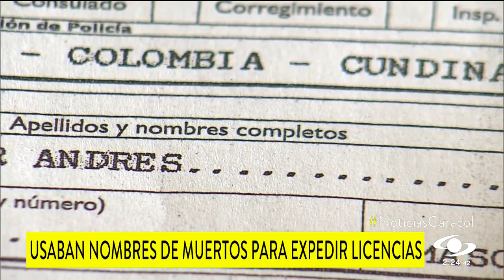Muertos que expedían licencias de conducción: la actividad criminal de banda que cayó en Bogotá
Las autoridades revelaron cómo operaba la estructura, integrada por más de 20 personas y que también robaba datos de profesores despedidos de academias.